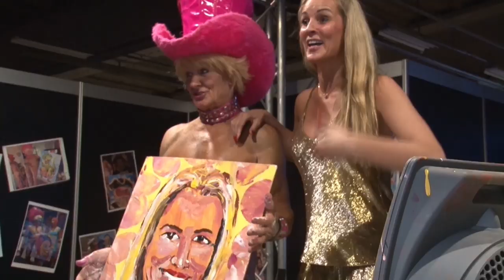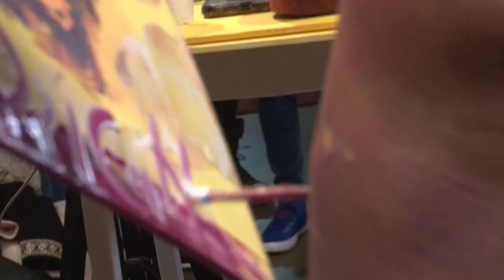Pricasso in Antwerp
Tim Patch, alias Pricasso, werd in 1949 geboren in Groot-Brittannië en doorloopt verschillende kunstscholen.
Op 28-jarige leeftijd emigreert hij naar Australië, waar hij zich toelegt op houtsnijwerk en beeldhouwwerken.  Omdat hij met zijn kunst onvoldoende verdient is hij genoodzaakt om als schrijnwerker aan de slag te gaan.
In 2006 debuteert hij als Pricasso (afgeleid van het Engelse “prick”, of penis) waarbij hij portretten tekent met zijn penis en zijn billen. Zo ontstaat de term “penile art”. Een nogal omstreden kunstvorm.
Pricasso was vorig weekend te gast op de Erocitcabeurs in Antwerpen, waar hij schilderde voor het goede doel. Zo maakte hij er portretten van Joke Van de Velde, Johan Kalifa, Christophe Stienlet en Duch Davoj.
Ook Luk Alloo, behoorde tot de schare BV’s, zij het dan druk bezig met zijn opnames.